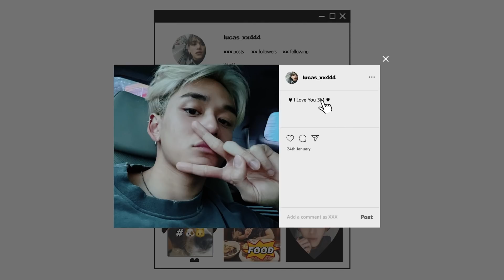[WayV-log] I Love You 3M | LUCAS's May 2021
WayV Official